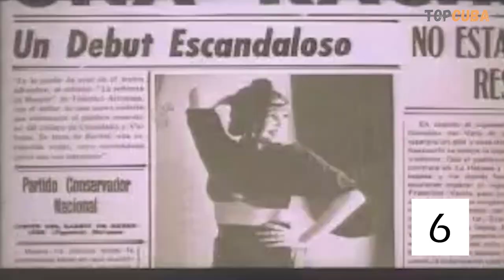10 Mejores Filmes Cubanos de la Historia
Es casi imposible elegir las mejores películas cubanas. Por eso, para elaborar esta lista nos basamos en una encuesta realizada por la Cinemateca de Cuba. Esa institución convocó a 100 participantes, cineastas, críticos, periodistas nacionales y especialistas extranjeros y les pidió que identificaran las mejores películas cubanas de todos los tiempos. En la lista veras filmes como Fresa y Chocolate, La bella del Alhambra, Conducta y muchas otras peliculas cubanas que hicieron historia.